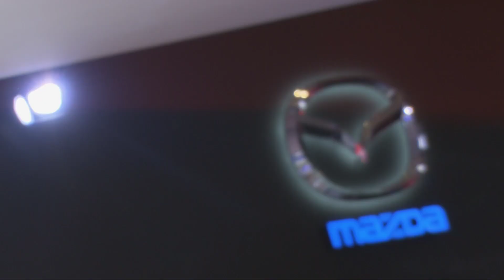Mazda6 Kombi 2012 Weltpremiere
Mazda6: Kraftstoffverbrauch im kombinierten Testzyklus*: 6,4 - 3,9  l/100 km; CO2-Emissionen im kombinierten Testzyklus*: 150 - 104 g/km; CO2-Effizienzklasse**: C-A+ (Information über Kraftstoffverbrauch, CO2-Emission und Stromverbrauch gemäß Richtlinie 1999/94/EG:Kraftstoffverbrauch/CO2-Emissionen).
*Die angegebenen Werte wurden nach dem vorgeschriebenen Messverfahren (§ 2 Nrn. 5, 6, 6a Pkw-EnVKV in der gegenwärtigen geltenden Fassung) ermittelt. CO2-Emissionen, die durch die Produktion und Bereitstellung des Kraftstoffs bzw. anderer Energieträger entstehen, werden bei der Ermittlung der CO2-Emissionen gemäß der Richtlinie 1999/94/EG nicht berücksichtigt. Die Angaben beziehen sich nicht auf ein einzelnes Fahrzeug und sind nicht Bestandteil des Angebots, sondern dienen allein Vergleichszwecken zwischen den verschiedenen Fahrzeugtypen. Der Kraftstoffverbrauch und die CO2-Emission eines Fahrzeugs hängen nicht nur von der effizienten Ausnutzung des Kraftstoffs durch das Fahrzeug ab, sondern werden auch vom Fahrverhalten und anderen nichttechnischen Faktoren beeinflusst. CO2 ist das für die Erderwärmung hauptsächlich verantwortliche Treibhausgas. Abweichende Werte können sich in der Praxis auch durch Umwelteinflüsse, Straßen- und Verkehrsverhältnisse sowie Fahrzeugzustand, zusätzliche Ausstattung und Fahrzeugbeladung ergeben.

Weitere Informationen zum offiziellen Kraftstoffverbrauch und den offiziellen spezifischen CO2-Emissionen neuer Personenkraftwagen können dem "Leitfaden über den Kraftstoffverbrauch, die CO2-Emissionen und den Stromverbrauch neuer Personenkraftwagen" entnommen werden der auch an allen Verkaufsstellen und bei der Mazda Motors (Deutschland) GmbH, Hitdorfer Straße 73, 51371 Leverkusen unentgeltlich erhältlich ist.

** CO2-Effizienz, auf der Grundlage der gemessenen CO2-Emissionen unter Berücksichtigung der Masse des Fahrzeugs ermittelt.